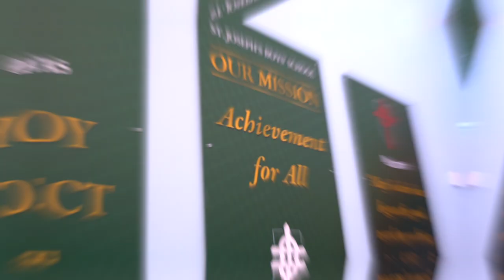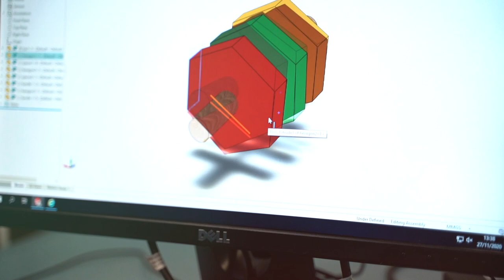St Joseph's Boys' School Open Day 2023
We have put together a short 'best bits' video to showcase what was a very busy and enjoyable Open Day 2023.
If you didn't get a chance to visit us and want to see around the school please give the school office a quick call and we will set up a tour for you.